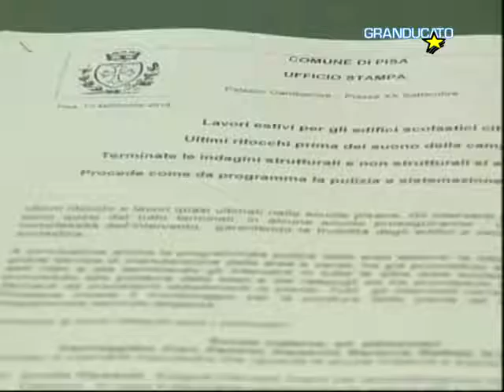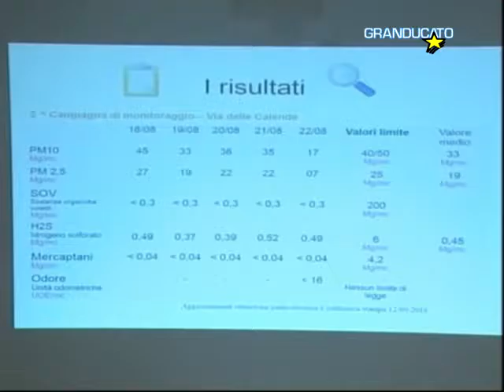TG Pisa 12/9/2016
Precipita dalle spallette, grave studentessa a Pisa
Lavori nelle scuole, il punto prima di "ripartire"
A Pisa "Cras", la robotica aiuta la medicina
Maleodoranze a Pontedera, il Sindaco convoca la stampa
Serie B: finisce 0 a 0, il posticipo Entella - Pisa